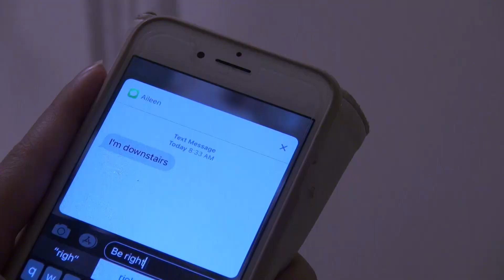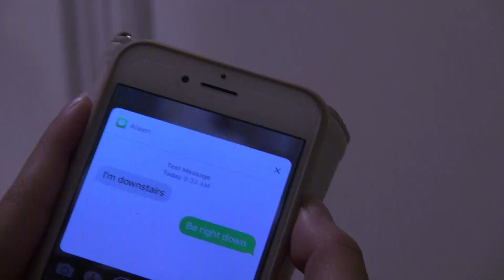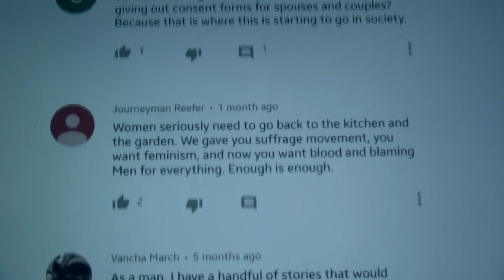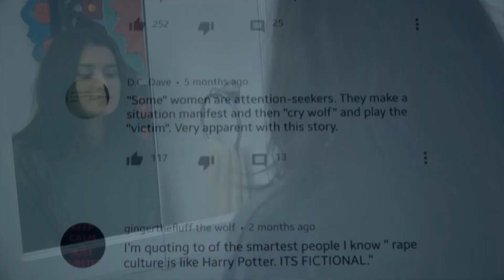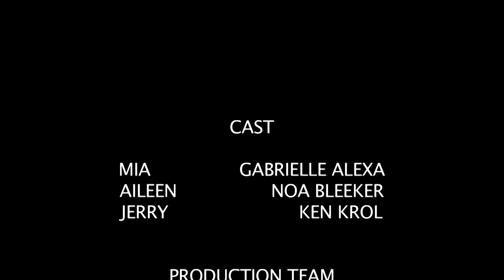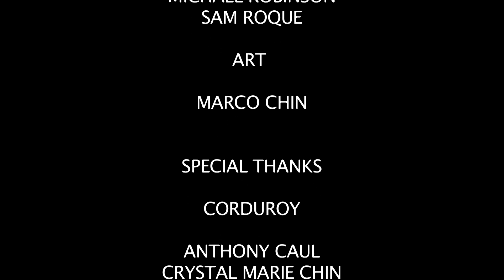Youth Media | About Her Silence | A Short Narrative (2018)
A young girl struggles to find her voice again after being sexually assaulted by her stepfather.

Produced by:  Ethan Ng, Marco Chin, Sam Roque, Lawra Gourgue, Keisha Hernandez, Athena Lam, Michael Robinson